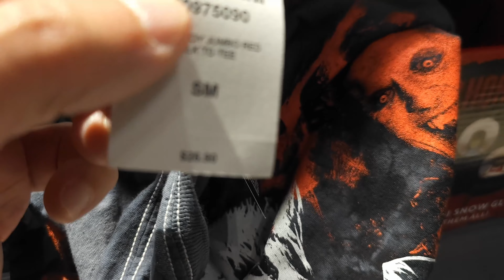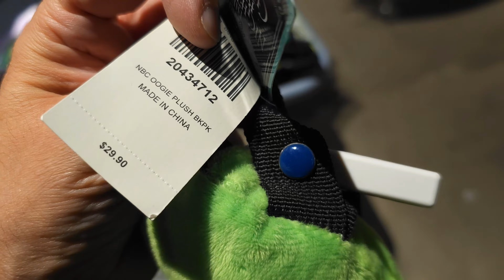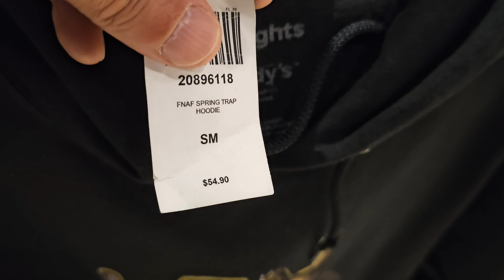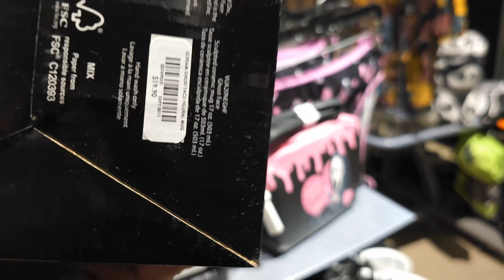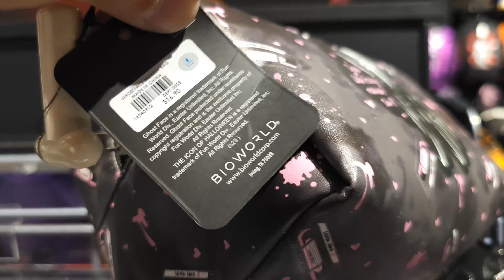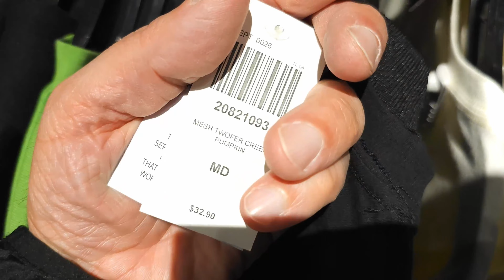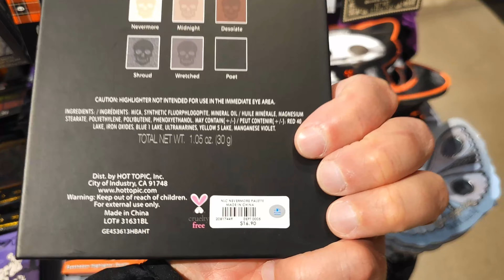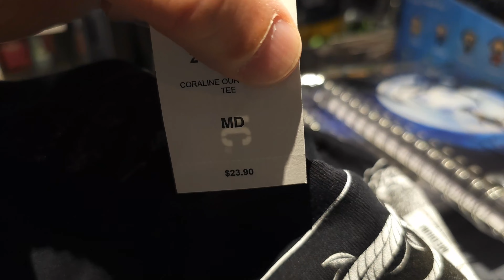Halloween shopping at HOT TOPIC 2023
Follow me as I shop through HOT TOPIC to look at this year's Halloween decorations, ornaments, decor and more!